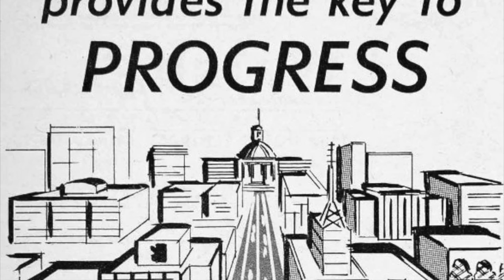History Adventuring podcast #247 - How parking lots changed from beautiful to ugly in Phoenix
Musical loop used by license from Apple "Acoustic Sunrise".